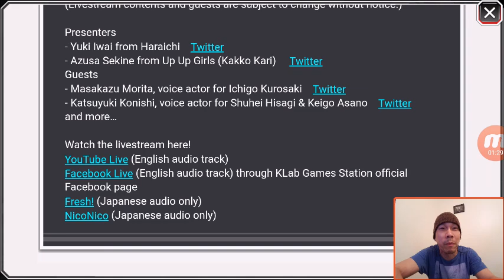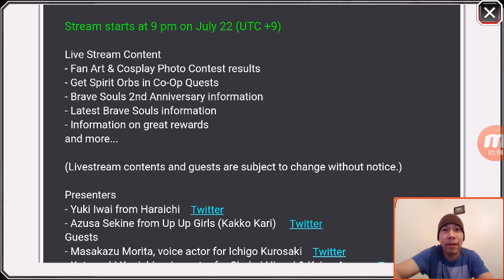Bleach Brave Souls (News): CHECK OUT THE BANKAI LIVESTREAM!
Just a quick video to remind you all to watch the KLab Bleach Brave Souls 2nd Anniversary Livestream!  Who know what will happen!